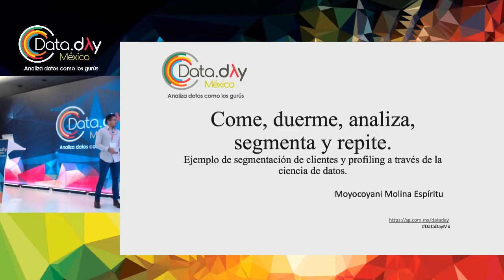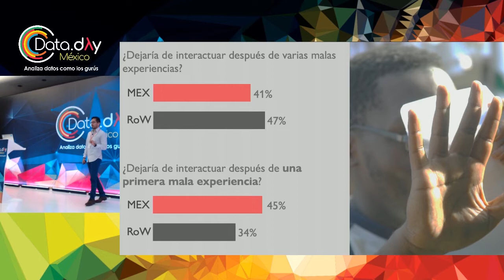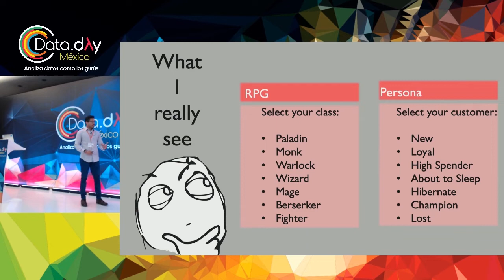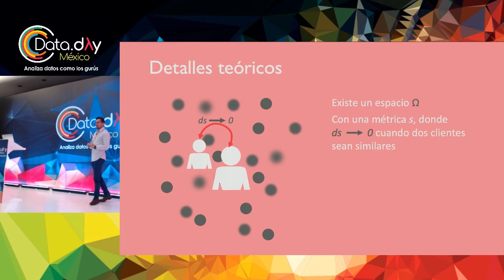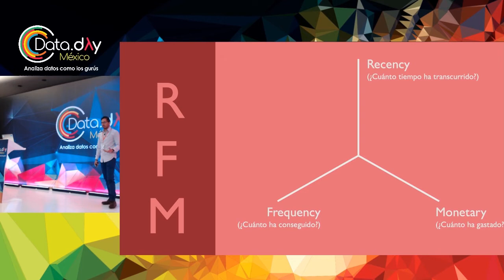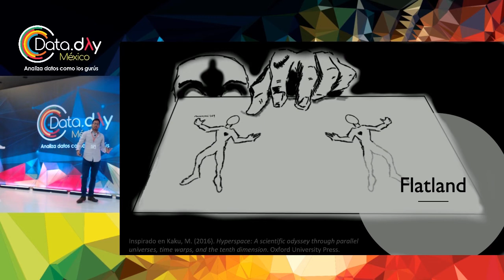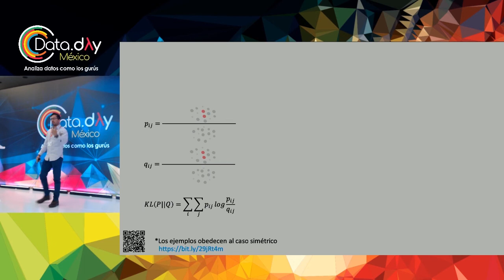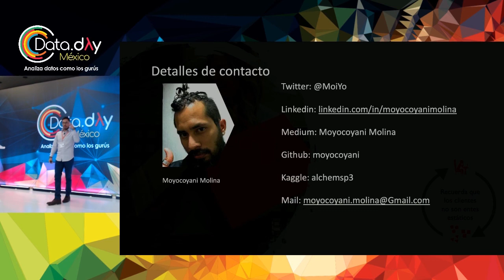DataDayMX 19 | Come, duerme, analiza, segmenta y repite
Ejemplo de segmentación de clientes y profiling a través de la ciencia de datos. No todos los clientes son iguales, y no todos los clientes se comportan de la misma manera. Esa es una premisa que todo negocio debe tener presente. En la presente charla se mostrarán ejemplos de cómo crear modelos basados en machine learning, para tratar dos enfoques distintos, pero complementarios, de segmentación de clientes. Estos son el análisis RFM (Recency Frequency Monetary), y la creación de personas y su posterior profiling. Al finalizar la plática tendrás ideas para implementar un análisis de segmentación demográfica, segmentación de comportamiento, o quizá diseñar hasta un modelo predictivo que vaya más allá de la segmentación normal. El límite será tu imaginación.